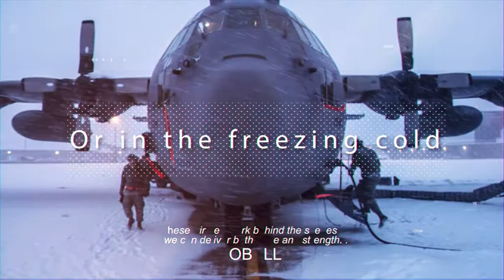The Herc Warriors that enable the C-130 Hercules mission (2019) 🇺🇸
🔴 [Author]:
Video by Tech. Sgt. Jodi Martinez

🔴 [Location]:
United States

🔴 [Description]:
This social media video highlights the personnel who enable C-130s to leave the ground.

🔴 [Tags]:
Airlift, Hercules, C-130

🔴 [VIRIN]:
190502-F-RP072-003